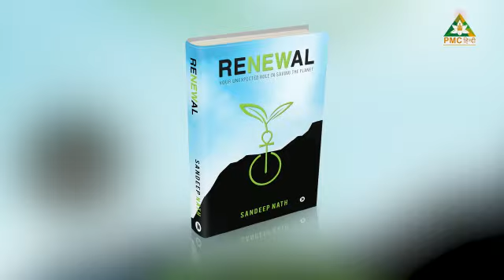Change का कारण हैं आप | Sandeep Nath | Meri Kalam | Trailer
TV पर PMC हिंदी देखें:
Jio TV App & Jio TV+ : Channel No. 1109
Siti Cable: Channel No. 537
DEN Network: Channel No. 131
Fastway: Channel No. 604
Chandani Digital: Channel No. 604
Harsh Cable: Channel No. 397
ABC Digital: Channel No. 604

About PMC Hindi:
Pyramid Meditation Channel Hindi (PMCHindi) is a unique New-Age Spiritual Channel, that envisions and endeavors to showcase the Universal Spiritual Truth and Reality to the whole of mankind through transformative, positive media.
It is the official Hindi Media wing of the Pyramid Spiritual Societies Movement (PSSM), managed by OneMedia Network.